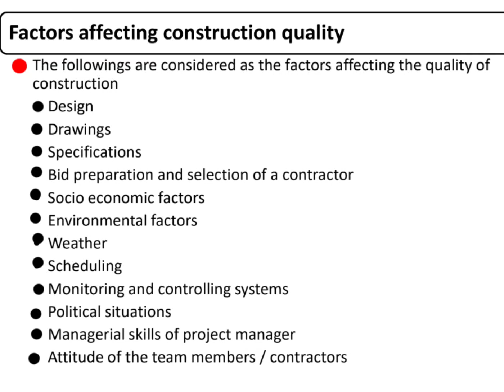ch-5 || Factors affecting the quality of construction || Construction project management || CPM